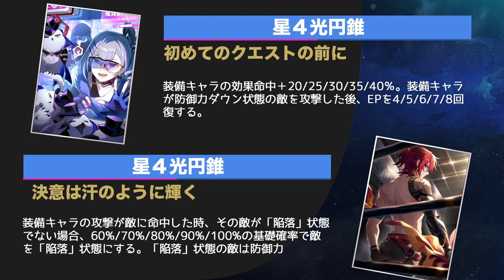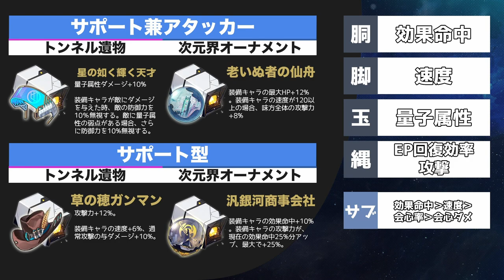【崩壊スターレイル】だいたい3分解説！弱点属性とデバフ大量盛りで敵を翻弄できる優秀なサポーター銀狼【崩スタ】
崩壊スターレイルを初期から無課金プレイしている主の解説動画になります。
ピックアップ中の銀狼について普通プレイ視点で紹介します。
だいたい３分ほどで解説していきますので最後まで楽しんでもらえると嬉しいです。

00:00 オープニング
00:21 キャラの簡単な特徴
00:42 スキルと必殺技について
01:12 光円錐のおすすめ
01:41 遺物について
02:11 普通プレイ視点の便利なところと残念なところ
02:43 ガチャについて

２日に１回のペースで動画投稿をしてます。

-GAME INFO-
■対応ハード：PlayStation 5、 PlayStation 4、 iOS、 Microsoft Windows、 Android
■ジャンル： アドベンチャーゲーム、 ストラテジーゲーム、 ローグライクゲーム
■開発元：miHoYo、 COGNOSPHERE PTE. LTD.